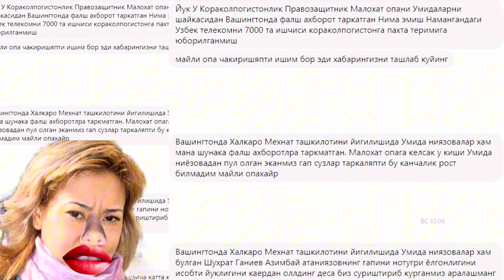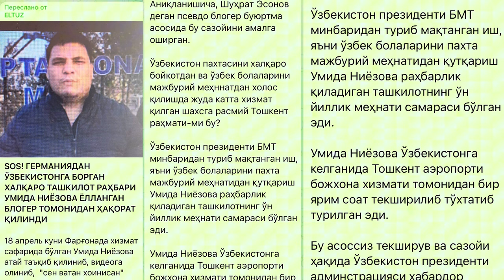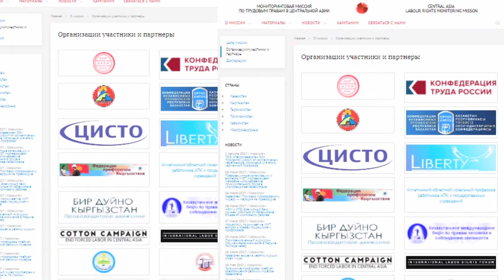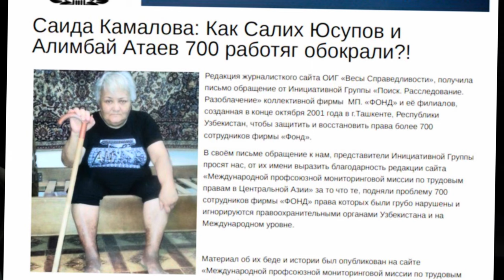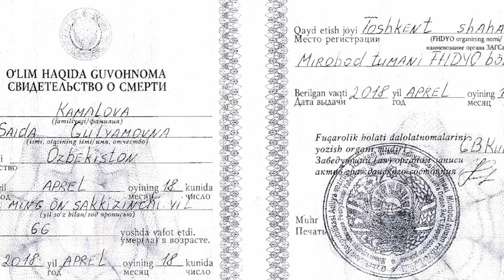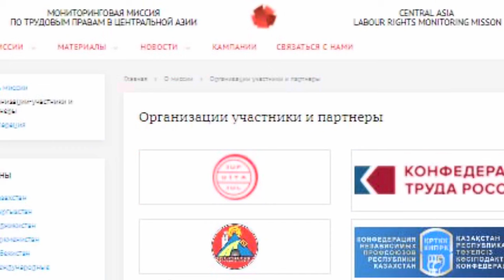ЎЗБЕКИСТОНГА ҚАРШИ АХБОРОТ ХУРУЖИ НАРХИ ҚАНЧА УМИДА НИЁЗОВА ХОНИМ?